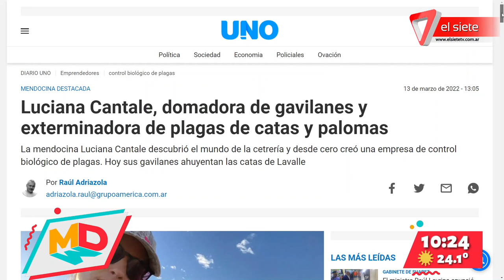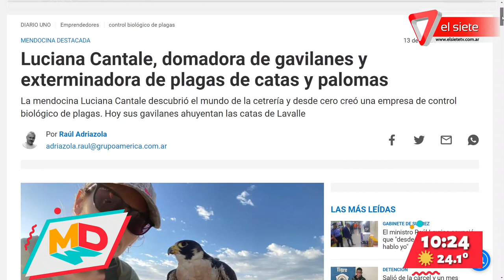Nos metemos en el mundo de la cetrería